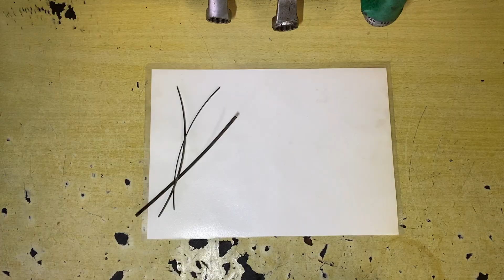圧縮低下って何が原因？ RX-8 RX-7各エンジン部品でで解説 ロータリーエンジン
圧縮が下がってしまったエンジンはどこが問題なのかを動画にしてみました
エンジンが急にかからなくなった
圧縮を測ってみたら基準値を下回っていた
こんな話をよく聞きます
特にRX-8では圧縮が下がりエンジンの掛かりが悪い話はよく聞きます
RX-7の場合は圧縮が下がってしまうとエンジンブローするケースが多いです

関連動画
RX-8 RX-7 ロータリーエンジン　エンジンブローって中身どうなってるの？

RX-7
RX-8